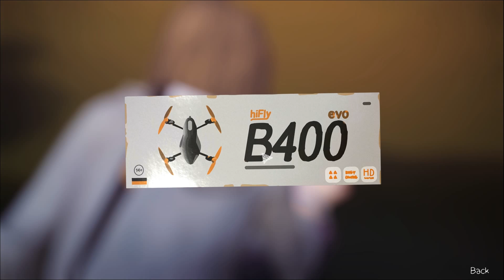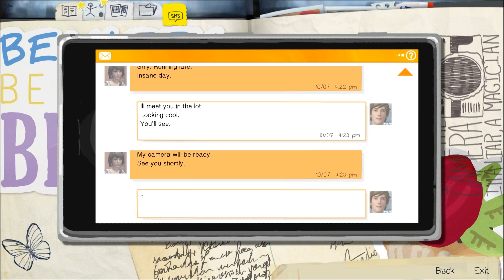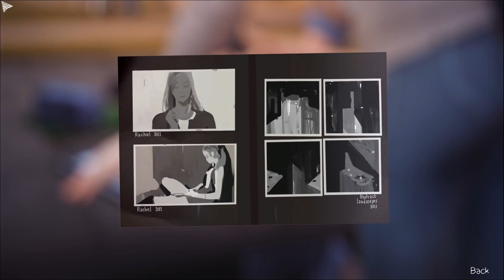Life is Strange - Ep 03 - "SUPER POWER ACTIVATE!!"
Welcome to a new game from SquareEnix called "Life is Strange".  In this game we take on the persona of a young girl named Max and an apparent gift she discovers.

Game Info:
Title: Life is Strange